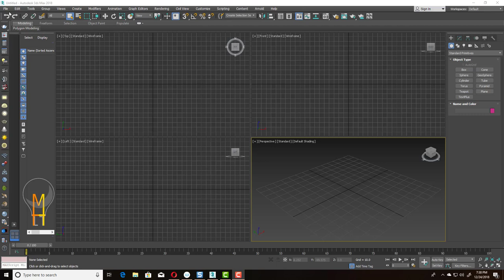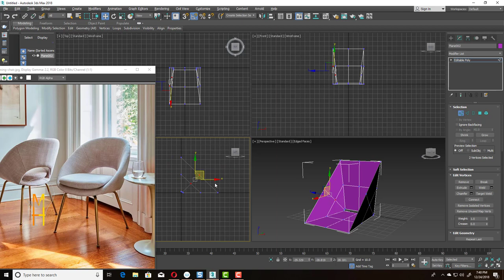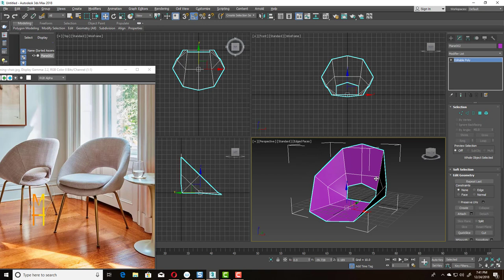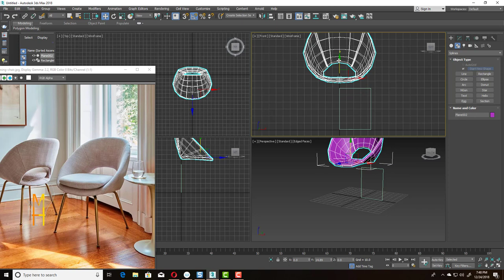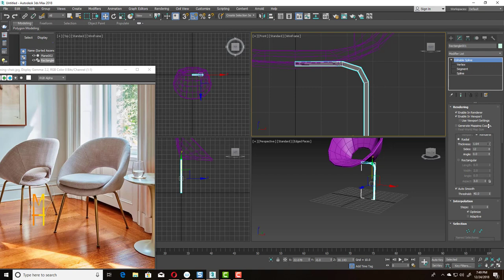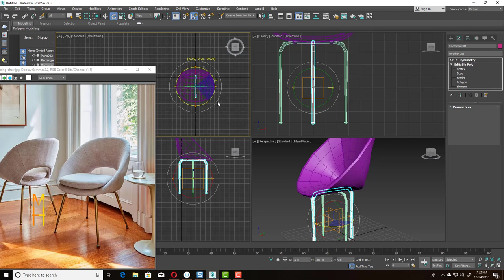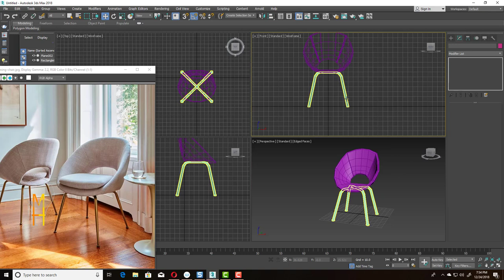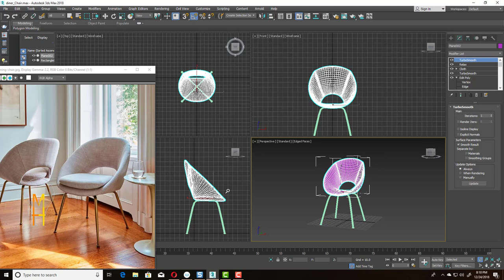Training modelling 3ds max - 3ds max - Upholstered Dining Chair 10M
Welcome to low level introduction to 3dsmax! So much to learn in this software that I hope to share with everyone!

I am the owner of the 3dsmax training channel (now it's past history)
Someone took it and deleted it or hid it - I'm so sorry for this carelessness.
I will try to rework many useful tutorials for you.

Or  Joint Stock Commercial Bank for Foreign Trade of Vietnam
Vietcombank
Nguyen Minh Hoan